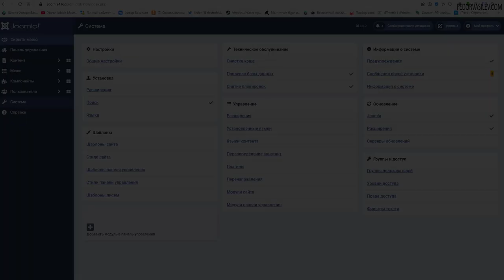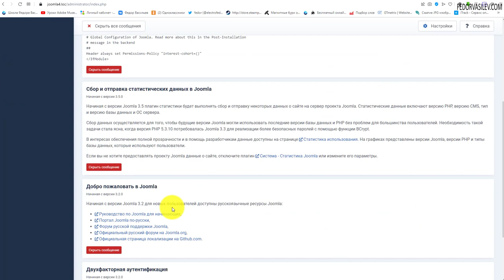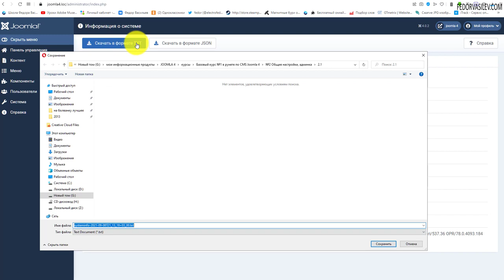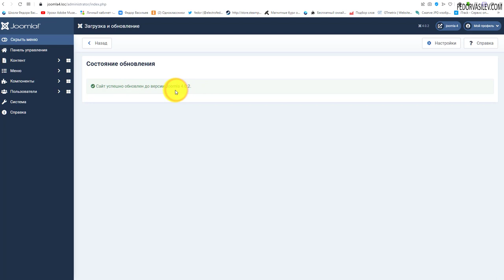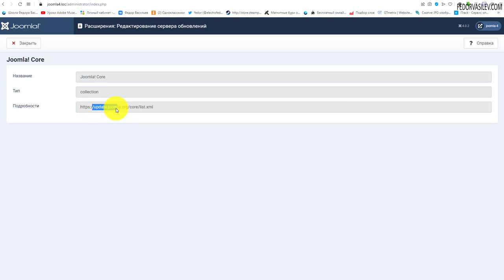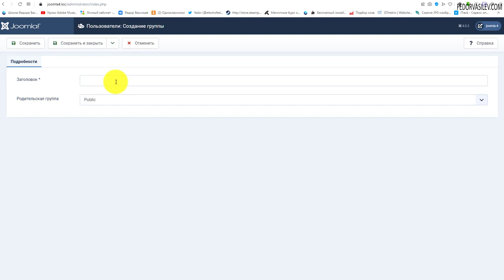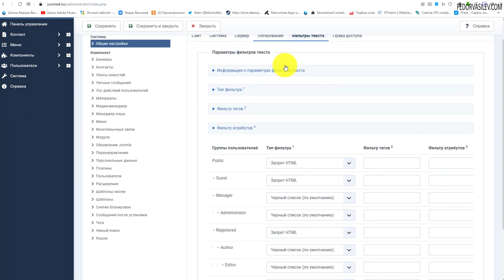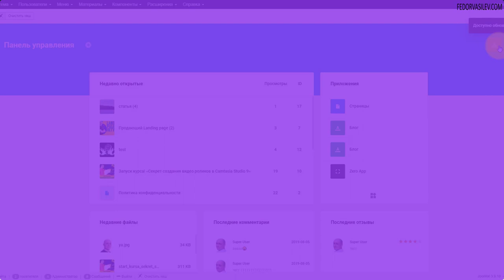Joomla 4 - Система - Информация о системе, Обновление, Группы и доступ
В этом уроке мы рассмотрим блоки настроек такие как Информация о системе, Обновление и Группы ​ доступа, которые вошли настройки: Предупреждения, Сообщения после установки, Информация о системе, Joomla, Расширения, Серверы обновлений, Группы пользователей, Уровни доступа, Права доступа и Фильтры текста.